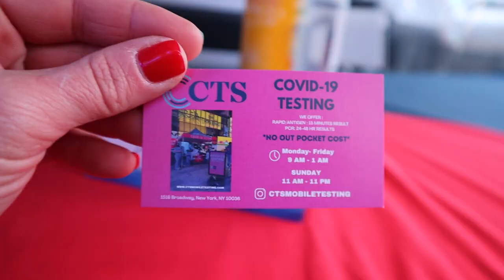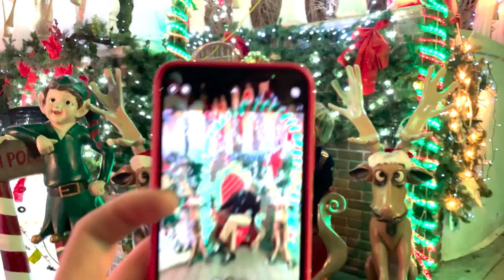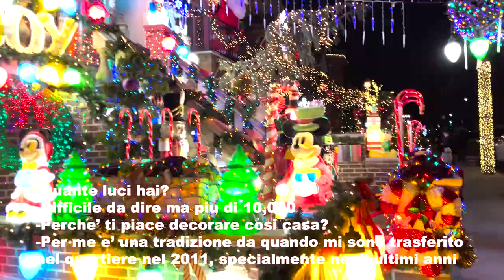Capodanno a New York, l'ultima settimana del 2021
Il Capodanno a New York è sempre uno dei momenti più attesi dell'anno. Vi porto con me nella Grande Mela durante l'ultima settimana del 2021 tra preview, tour e festeggiamenti di capodanno a Times Square.
Passeggeremo anche tra le decorazioni natalizie delle ville di Dyker Heights a Brooklyn, andremo in anteprima a vedere la palla di Times Square da vicino, sul rooftop del One Times Square.

Metti un like se ti è piaciuto il video e fammi sapere che tipo di contenuti ti piacerebbe vedere nel canale.

Lyft: KIARA71772
Uber: 8as3o